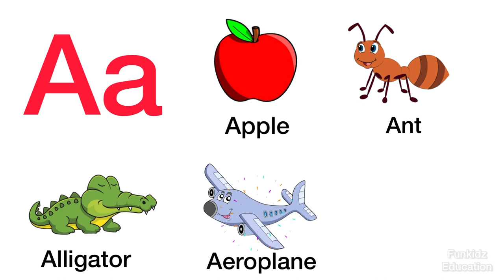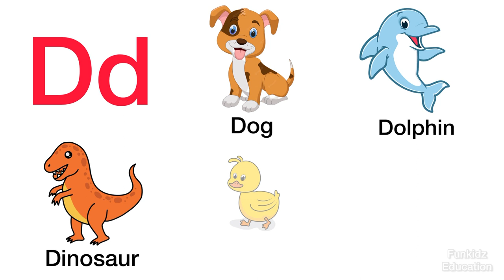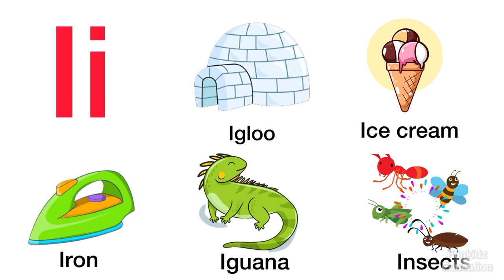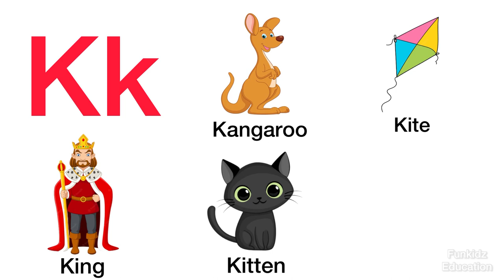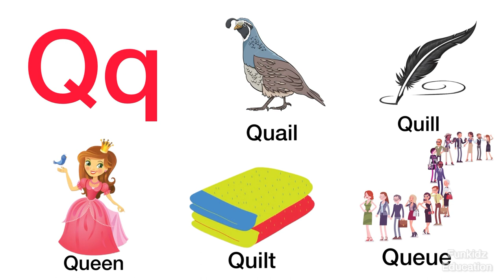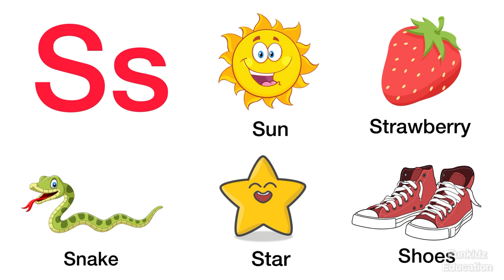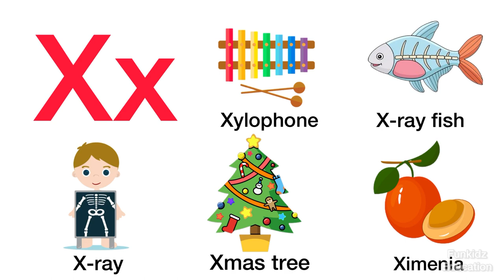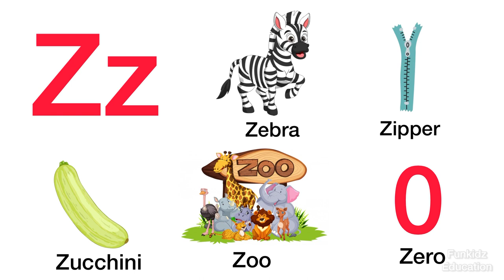ABC Alphabets Flashcards for Kids | Preschool Learning, Educational video | Flashcards for Children